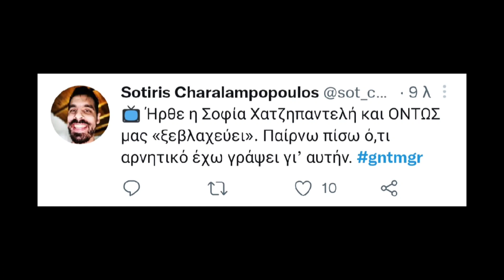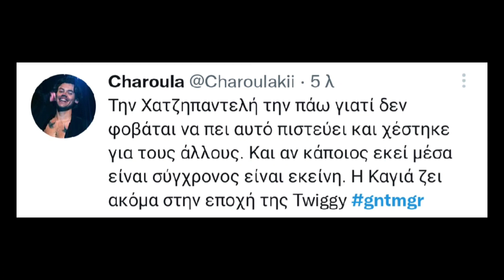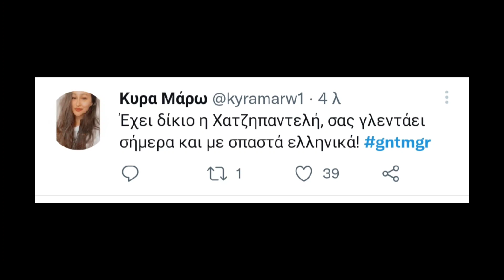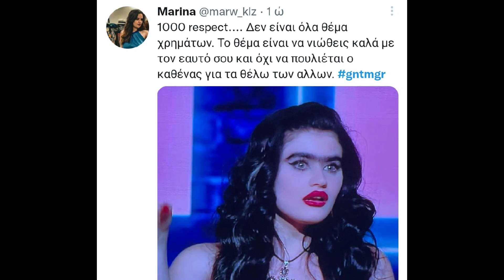GNTM 5 ΠΡΕΜΙΕΡΑ - ΤΟ TWITTER ΣΧΟΛΙΑΖΕΙ ΤΗΝ ΣΟΦΙΑ ΧΑΤΖΗΠΑΝΤΕΛΗ!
Gntm 5 πρεμιέρα - Έκλεψε την παράσταση η Σοφία ΧΑΤΖΗΠΑΝΤΕΛΗ! Τα σχόλια στο twitter!

🔥 Lila-Tolis Fun 🔥